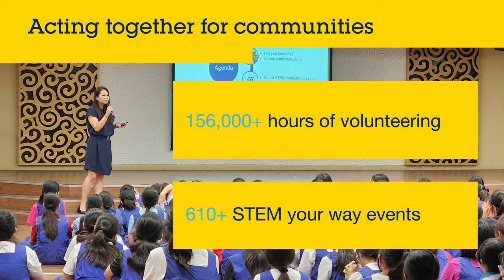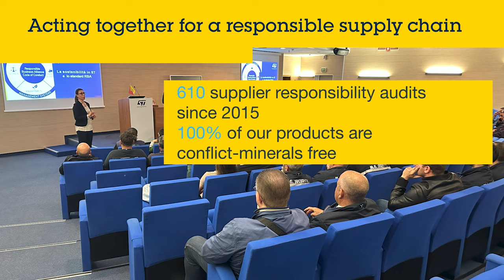ST's 2024 Sustainability highlights